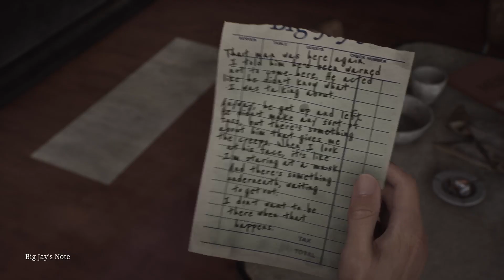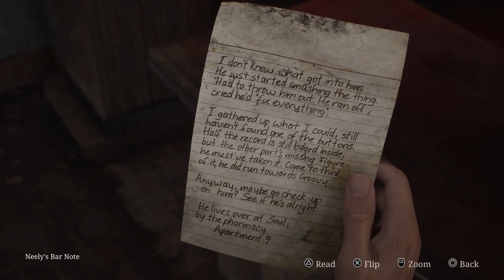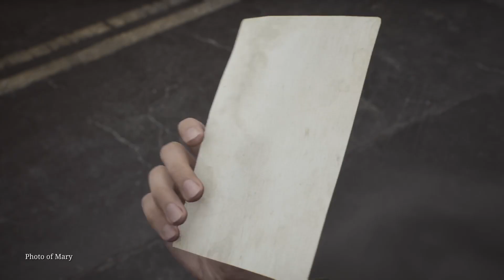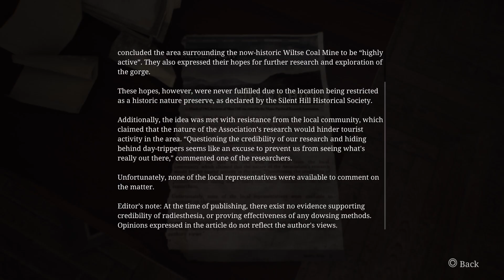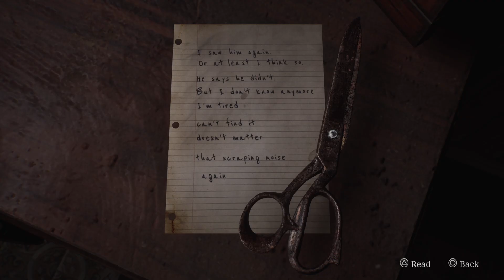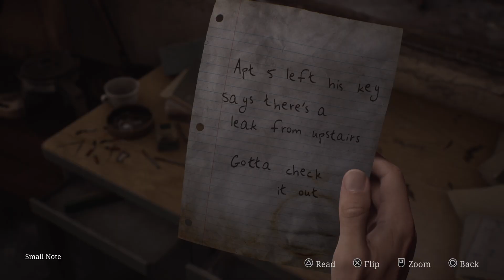Silent Hill 2 remake part 2 (Lying figure)